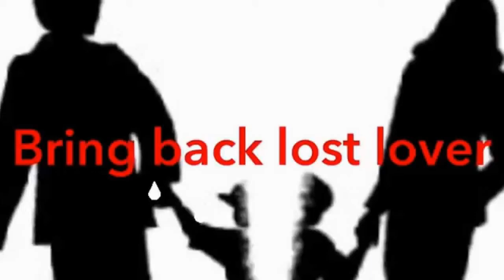Caster spells to re-unite lost lovers - online sangoma and traditional healer - johannesburg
SPECIALIZES IN LOST LOVERS, LESBIAN GAY SPELL, UNFINISHED SPIRITUAL AND TRADITIONAL JOBS, REVENGE, MARRIAGE &amp; DIVORCE PROBLEMS, MAGIC SPELLS TO WIN COURT CASES, CASINO &amp; MONEY SPELLS - WORK 100% GUARANTEED

THE DISTANCE WILL NEVER TERMINATE THE ANCESTRAL (SPIRITUAL) CONNECTION, bring back lost lover, AUTHENTIC, GENUINE ,BEST AND REAL TRADITIONAL HEALER SOUTH AFRICA /Quick results guaranteed!!! Best Love Spell Caster,